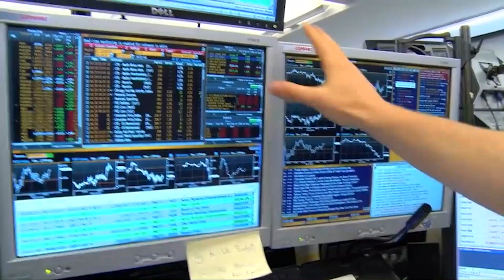El Ibex estrena febrero con un rebote moderado tras el duro correctivo de enero